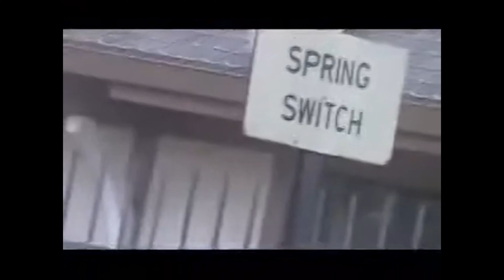durango and silverton extras part 1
based out of albuquerque nm and santa fe nm give it up trolls with the dislikes
4k